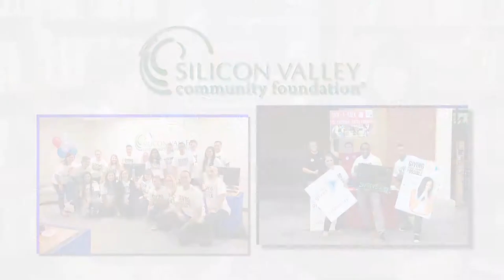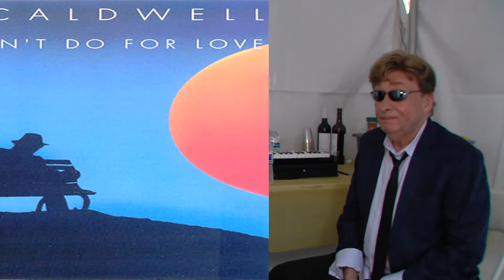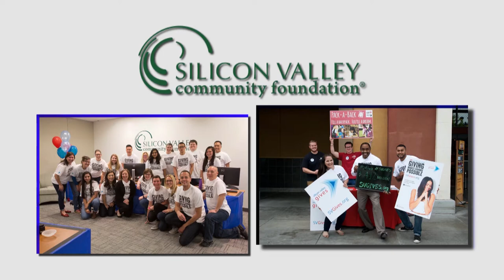Signature Silicon Valley: September/ October 2016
Join Host & Executive Producer Janice Edwards, for the annual San Jose Jazz episode of Signature Silicon Valley. Janice was the MC at the Main Stage at the 2016 San Jose Jazz Fest, where she had a chance to talk to Bobby Caldwell, Kermit Ruffins and the Barbecue Swingers, Dr. Emmett Carson, President and CEO of the Silicon Valley Community Foundation,  SJ Jazz Board Member Jan DeCarli, Business Strategy Expert Toni Navy, Sandi’s Cobbler Cups, Vaud and the Villains and The World Famous Rick and Russ Show featuring C.J. Flash!

A special thanks to Silicon Valley Community Foundation for sponsoring this episode.